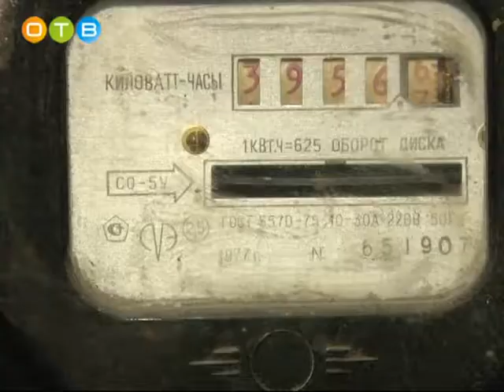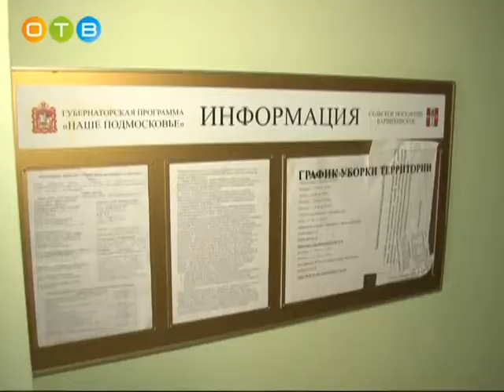Андрей Иванов посетил поселок Дома отдыха Огарево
В домах 4 и 6 активно ведутся ремонтные работы в подъездах. Руководитель муниципалитета совместно с жителями осмотрел помещения.